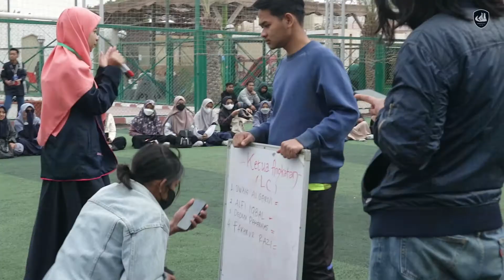Ketua Panitia Fokat KKS: yang Tidak hadir FOKAT, Tidak Bisa Urus Visa. | Wawasan News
Wawasan, Kairo--Reporter Wawasan, Alman Haris Harjuni menyiarkan langsung dari tempat acara Forum Kaderisasi Anggota (Fokat) KKS 2022 di hari ketiga, Jumat (11/3). Antusias peserta Fokat terlihat di lapangan Nadi Syabab Gamaliah dalam agenda pemilihan ketua angkatan beserta nama angkatan kedatangan tahun 2022 tersebut.

Dari data yang dikumpulkan melalui narasumber, Defri Cahyo Husein selaku Ketua Panitia Fokat tahun ini, menyatakan ada sebanyak 161 orang terdata sebagai Mahasiswa Baru asal Indonesia bagian Timur. Namun, dari penuturannya, hanya ada 116 yang telah registrasi dan mendaftarkan diri sebagai anggota KKS, 45 lainnya ada yang baru tiba ada juga yang belum jelas keterangannya.

Defri juga menjelaskan perihal wajibnya Mahasiswa Baru KKS mengikuti seluruh agenda Fokat ini. Bahkan, menurutnya, konsekuensi bagi mereka yang tidak ikut Fokat adalah tidak mendapatkan Ishol keanggotaan, yang artinya tidak terdaftar di KKS sendiri dan tidak bisa mengurus Visa melalui KKS.

  Saran dan kritik yang membangun silahkan tulis di kolom komentar atau langsung ke medsos kami.